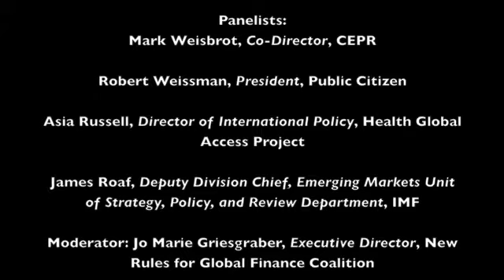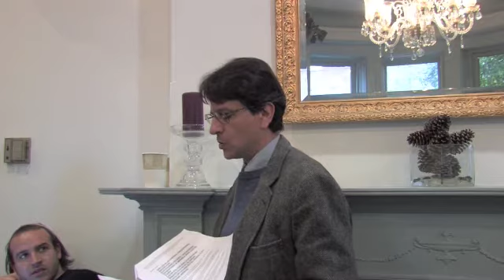Q & A: IMF-Supported Macroeconomic Policies and the World Recession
CEPR Co-Director Mark Weisbrot presented a new discussion paper at an event this week that also featured James Roaf of the IMF, Public Citizen's new president, Robert Weissman, Asia Russell, the director of Health GAP, and Jo Marie Griesgraber, Executive Director of the New Rules for Global Finance Coalition. After the discussion, audience members had a chance to ask the panelists questions.